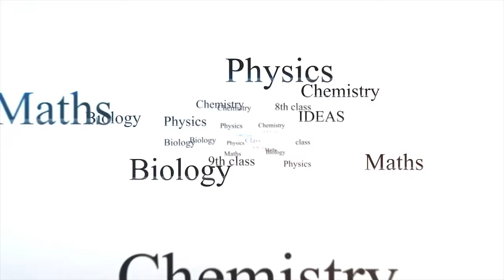Learn through Active Recall and Score A+ in Your Exams | Powerful Learning Technique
Do you spend hours learning but end up forgetting it all in just a few days? To learn anything easily and to recall it whenever you want, try the active recall technique.

Active recall is one of the most powerful learning tools at your disposal. This technique helps you remember better than any other strategy.

About ConceptOwl
ConceptOwl is pioneering a video-based classroom learning model, so every student can learn from top instructors, even in tier 2/3 cities and villages. Our online programs for classes 8-12 can be accessed through our web and mobile app, which deliver personalized learning. Our mission is to bring top quality learning via technology, but with the discipline of a classroom.

Our founder Rajan Singh is a former IPS officer turned science educator. He is an IIT graduate and Wharton MBA. Rajan founded ConceptOwl to bring quality science learning to tier 2/3 cities without compromise in quality.